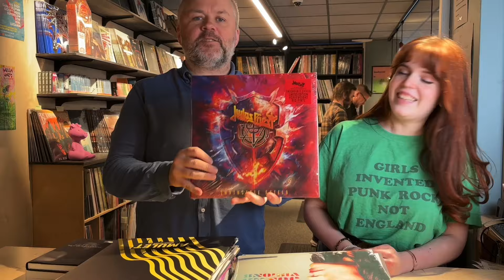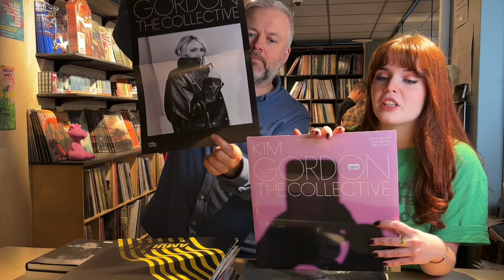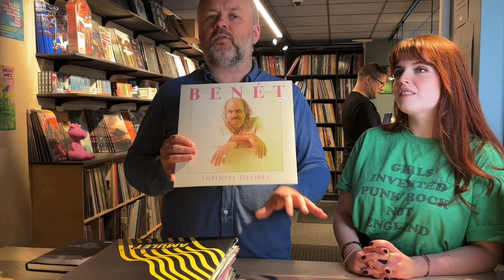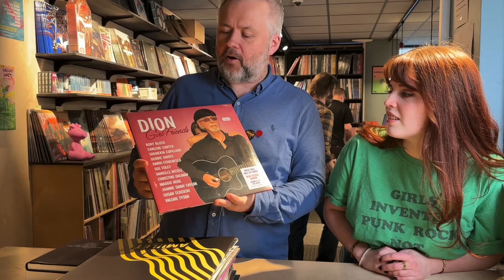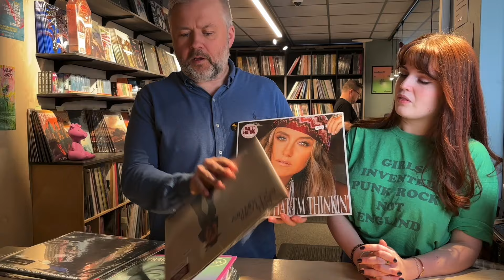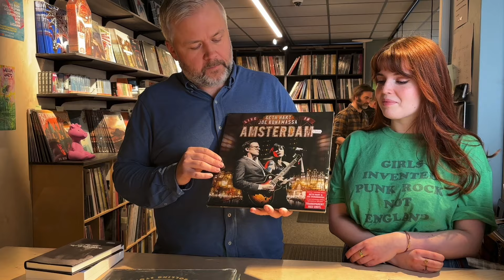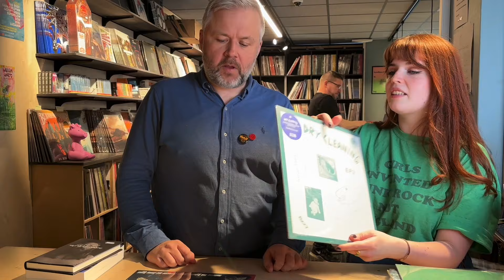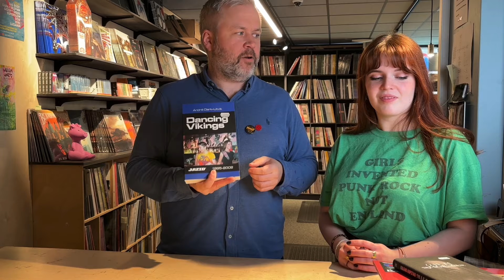Ukas Nyheter Uke 10!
God fredag! Vi feirer kvinnedagen ved å presentere nye plater med Kim Gordon, Norah Jones,
Moor Mother, The Northern Belle, Sheer Mag og, eh, Judas Priest. Veldig mye bra denne uka,
husk å kjøpe plater! Du finner alt i Møllergata 1, eller her